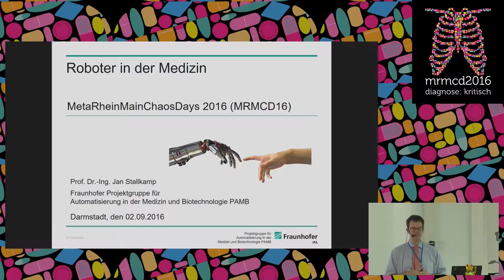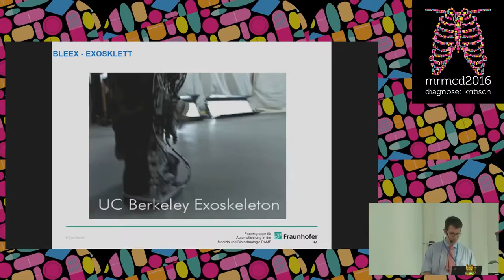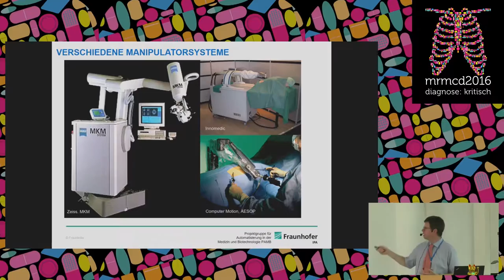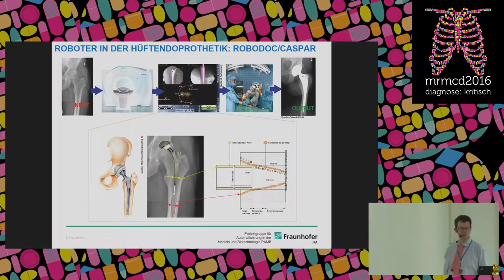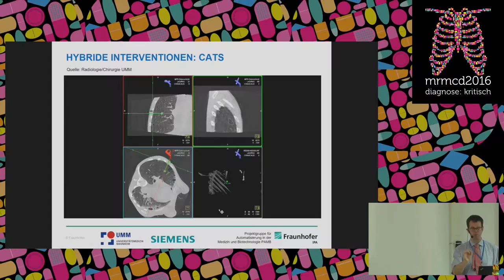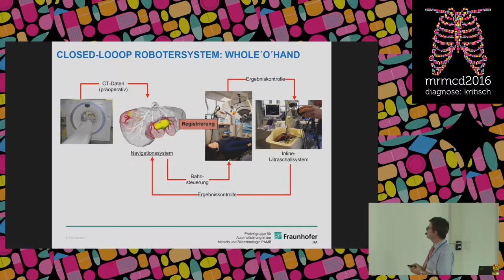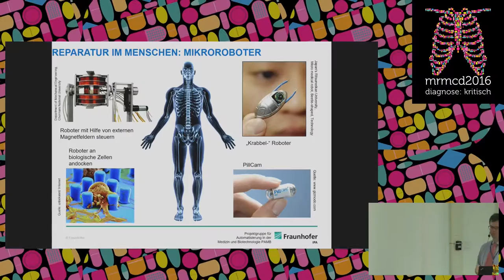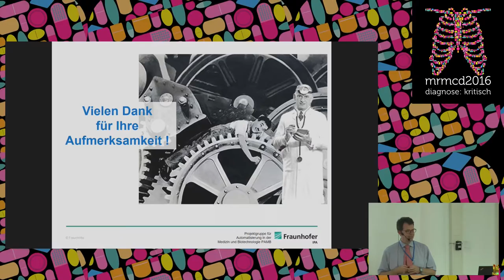Univ.-Prof. Dr.-Ing. Jan Stallkamp: Roboter in der Medizin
Univ.-Prof. Dr.-Ing. Jan Stallkamp